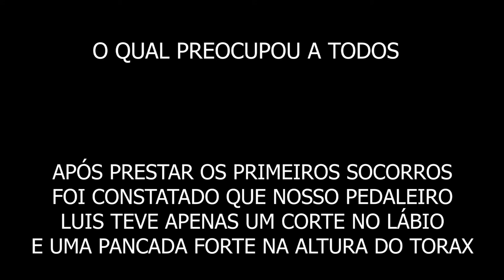Pedal Aragão Sumaré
Passeio de Bike com Amigos do Aragão à estrada do Sumaré PATOS DE MINAS.

Nos links abaixo você encontra diversos modelos de Bike para comprar:
Bicicletas aro 29

Me siga no Instagram: claudneycesar